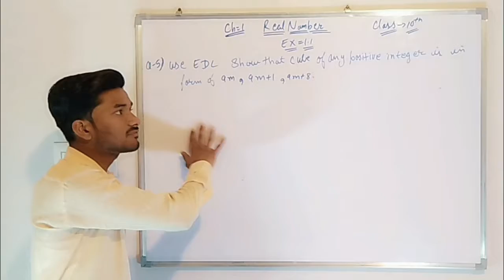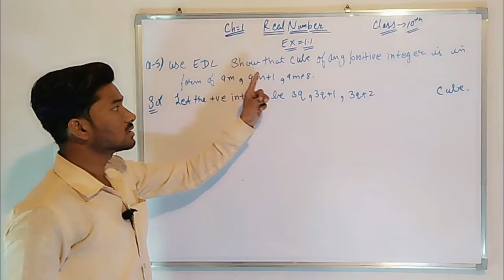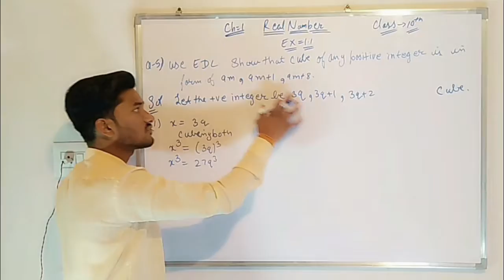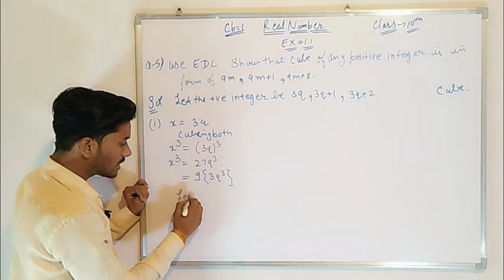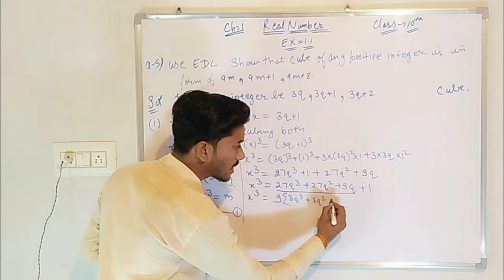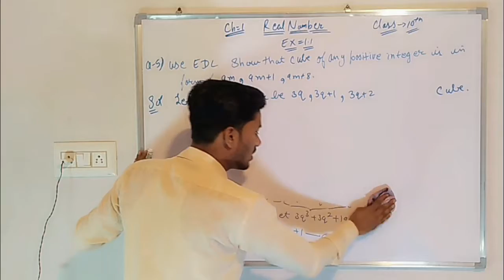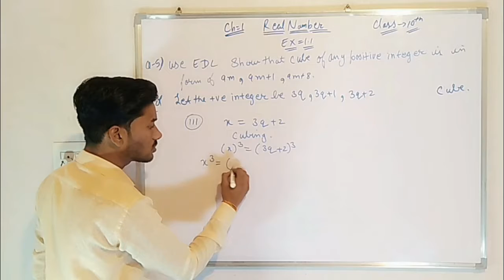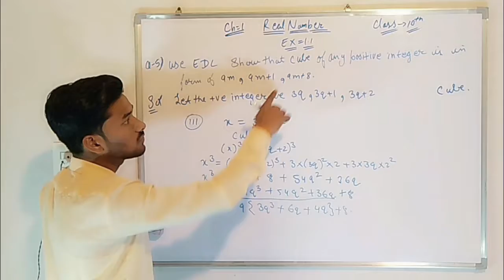Real number | class 10 | exercise 1.1 | question 5 | ncert solution | RSP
This is exercise 1.1 of real number.

We will keep uploading 2 videos per day.

Royal study point dewas madhya pradesh.